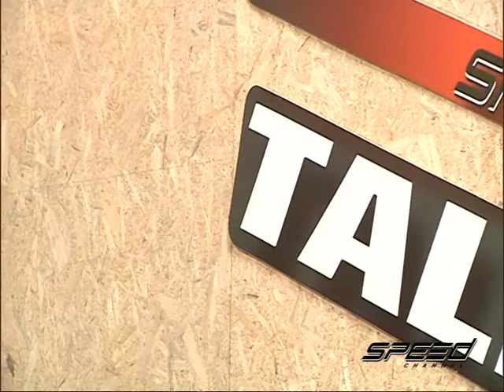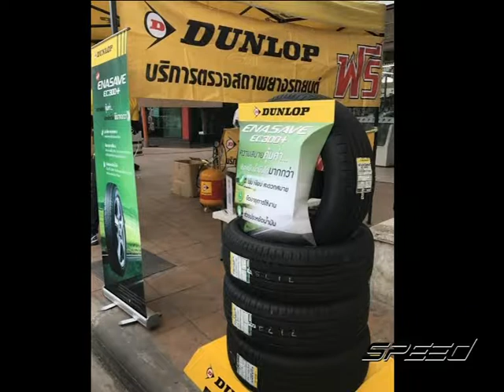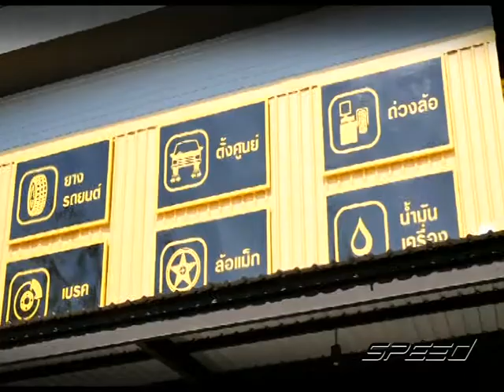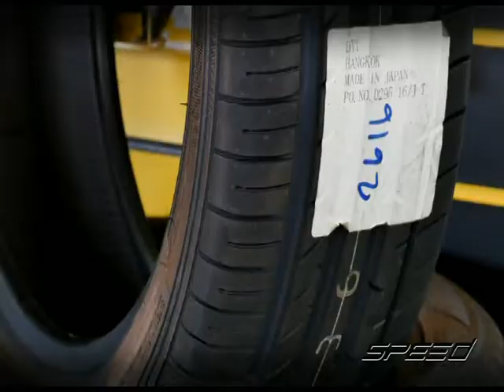Speed Talk OA 11 04 2017 B2